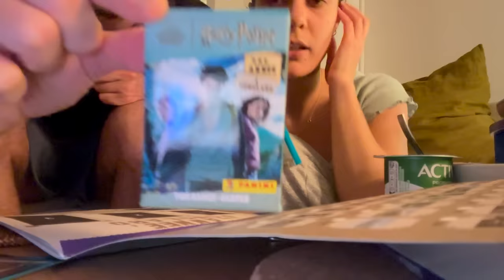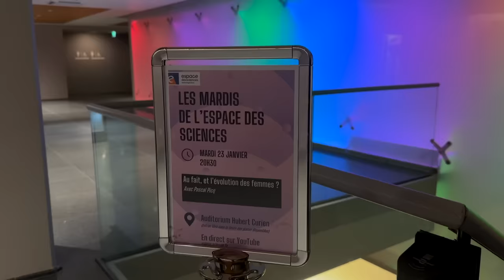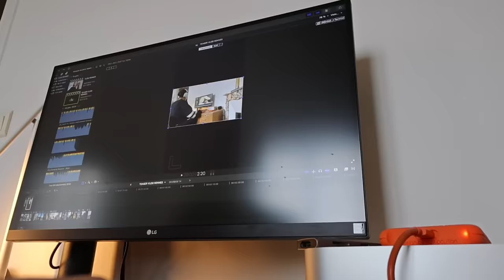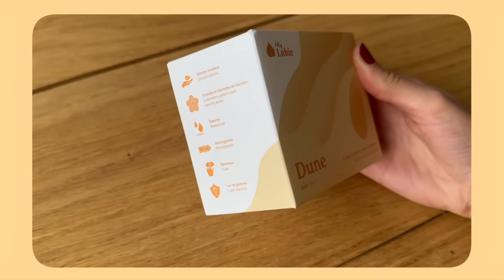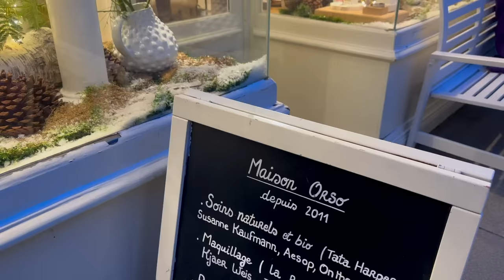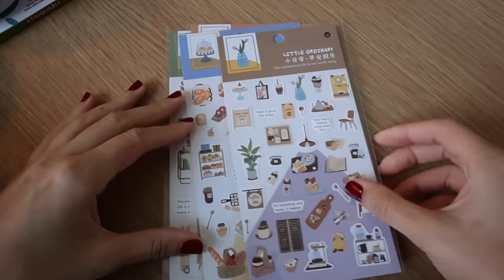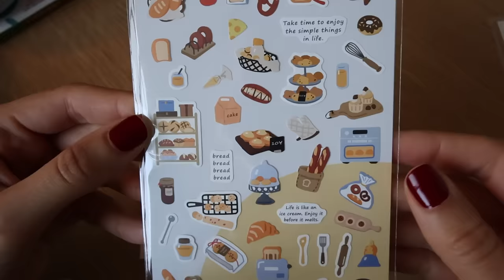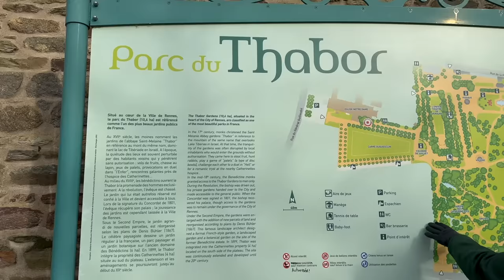LA VIE À RENNES #2 déjà 1 MOIS ici 🥹 une semaine à la maison + bonnes adresses à Rennes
-15% sur tout le site de My Lubie grâce au code JEANNE15 🧡 découvre tous les produits juste

Ce que je porte :
- sweat New York : acheté à l'aéroport JFK de New York haha
- doudoune sans manche ROXY
- pull beige &otherstories
- blazer kaki Mango (old)
- jupe plissé Bershka (old)

Cette vidéo est en collaboration avec My Lubie.